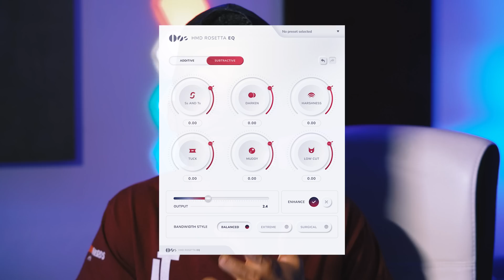The EQ That Teaches You EQ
A video on the hmd rosetta eq the eq that teaches you eq, in any DAW i.e Pro tools, Logic, FL studio, Ableton, Cubase, Studio One etc. from your bedroom.

▶PRESETS

▶ IMPORTANT TUTORIALS